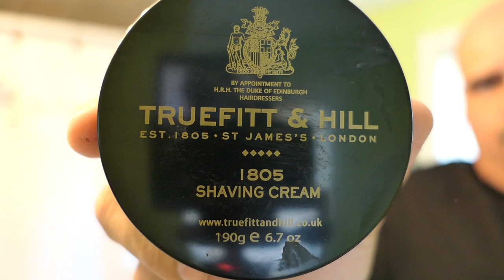An Introduction to Wet Shaving with a DE (ASMR?)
And now for something completely different... Today we shave!  If you have no idea what traditional wet shaving is or can be like, then look no further!  If you've recently started wet shaving and would like a few tips and maybe a little help improving your technique, look no further!  If you're one of those ASMR and just want to listen to those whiskers popping off the skin one by one, then look no further! LOL

In this video I'll give a quick recap of what traditional wet shaving is all about.  I'll give some brief information about brushes, soaps, creams, razors, blades, pre-shave routines, after-shave routines and of course the shaving itself.  While I normally do a two pass (one WTG and one ATG) shave, in this video for instructional purposes we'll do a full 4 pass shave adding in two XTG passes.

Equipment for Shave:
 Proraso pre-shave cream
 Scuttle bowl
 Savile Row 3128 Silvertip
 Merkur Vision 2000
 Derby Extra blade
 Taylor's of Old Bond St. - Mr. Taylor's Cream
 Alum Bar
 Clubman Pinaud aftershave

Camera Equipment Used:
 Google Pixel 2 XL (after Lumix died)